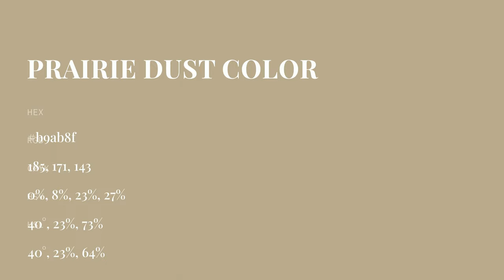Prairie Dust color b9ab8f hex color - Yellow color - Cool color b9ab8f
What color is Prairie Dust ? b9ab8f hex color - Yellow color - Cool color b9ab8f

Hex b9ab8f Color Code is also known as Prairie Dust color.

Hex b9ab8f Color code in RGB color code model is created after adding 72.55% red color, 67.06% green color and 56.08% blue color.
Hex b9ab8f Color code in CMYK color (process color) code model is generated after subtraction of 0% cyan, 7% magenta, 22% yellow and 27% black.